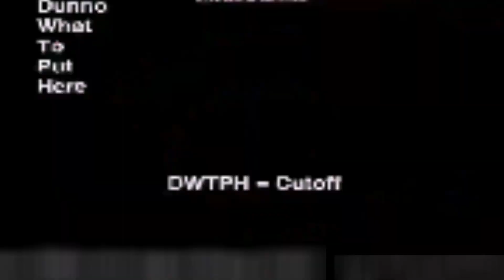The Two Rebooted 1 Second Tennis Chain (ALL TERRIFYING NIGHTMARE TENNISES!)